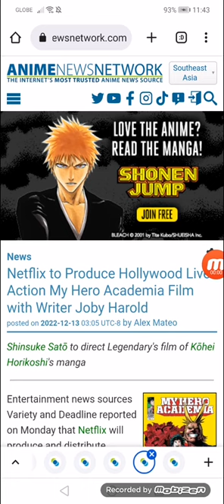Netflix to Produce Hollywood Live-Action My Hero Academia Film with Writer Joby Harold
Shinsuke Satō to direct Legendary's film of Kōhei Horikoshi's manga